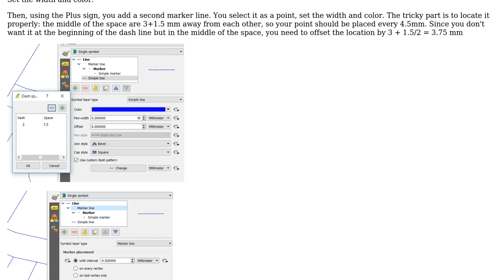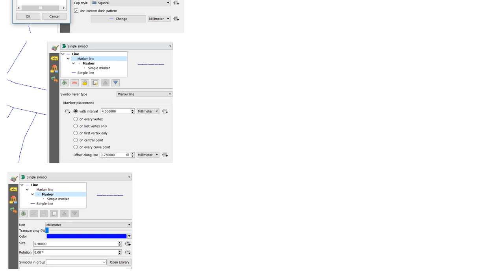GIS: Line style with alternating dots and long dashes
With thanks & praise to God, and with thanks to the many people who have made this project possible! | Content (except music & images) licensed under CC BY-SA | Music | Images & others | With thanks to user underdark user Thiago Menezes user JGH and the Stack Exchange Network Trademarks are property of their respective owners. You are responsible for your own actions.